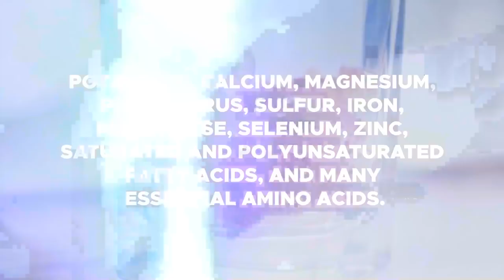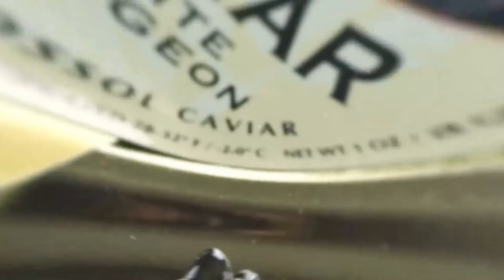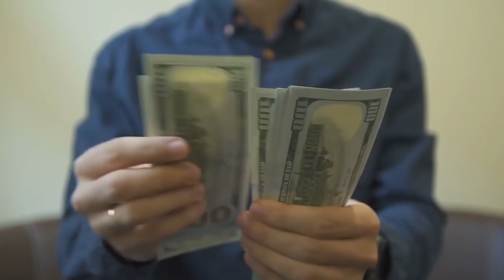So wird CAVIAR produziert!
Hallo. Wusstest Du, dass ein Pfund roter Kaviar 50 Dollar wert ist? Aber warum kostet ein Pfund Hering- oder Loddenkaviar nur 5 Dollar? Das ist zehnmal billiger! Es ist, als würde man den Ford Fusion mit dem Ferrari 488 GTB vergleichen.
Wir alle kennen den Unterschied zwischen einem Ford Fusion und dem Ferrari. Aber sind Lachskaviar und Loddenkaviar tatsächlich von unterschiedlicher Qualität? Oder sind es vielleicht nur die Werbeleute, die den Hype schüren?